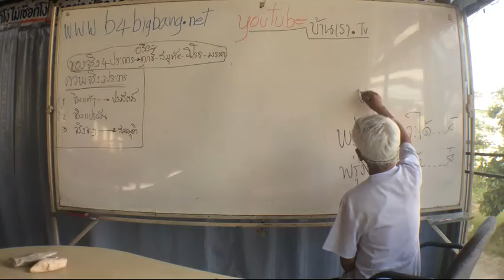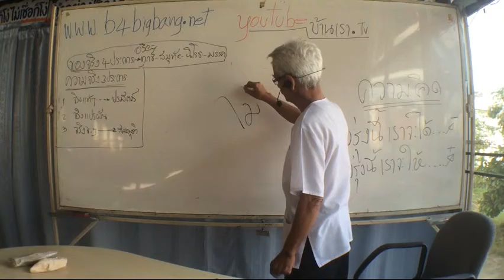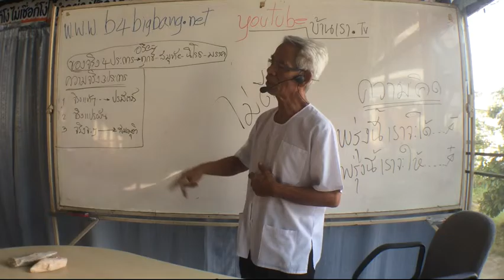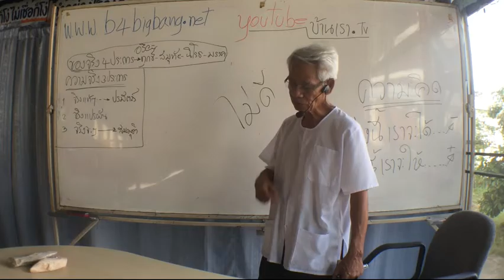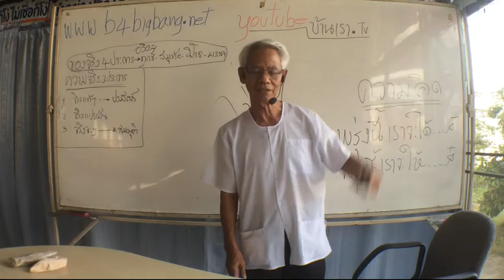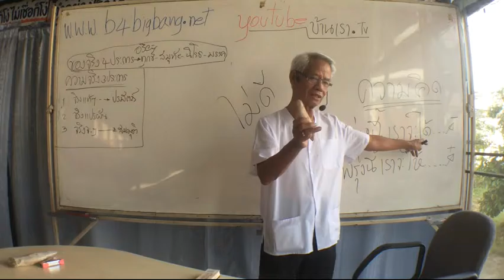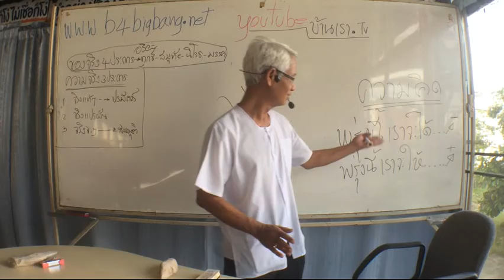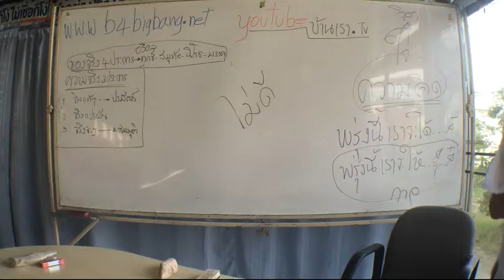ตรงกลางระหว่าง ดี กับ ชั่ว